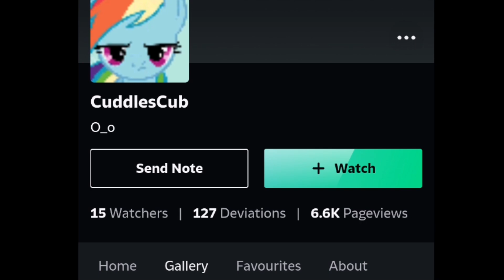CENSORSHIP IN HAPPY TREE FRIENDS (GOOD ENDINGS) PART 251 CREATED BY EL PLEXPERO